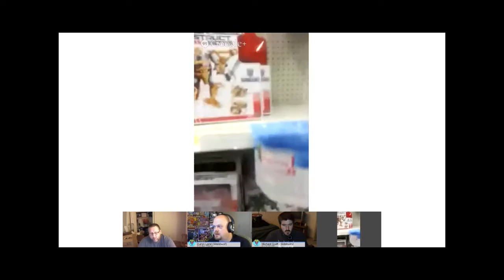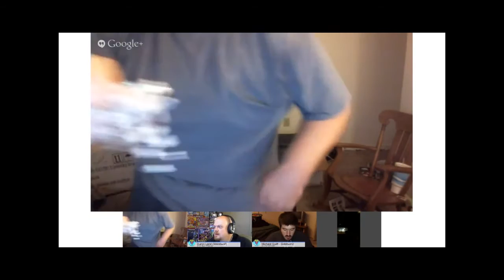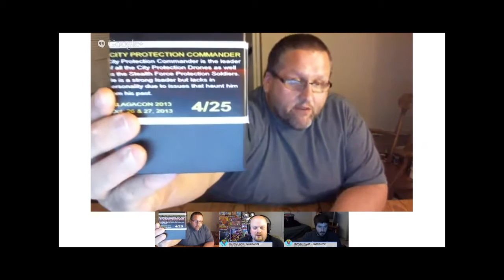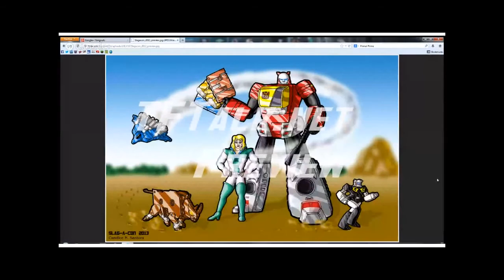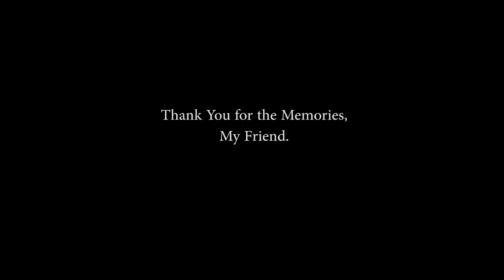TFYLP Episode 222 In Memory of Chad Williams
A tribute to our cast member, Chad Williams, who passed away Oct. 31, 2016 after fighting a year long battle with liver cancer.  This episode contains some memories of him, including the very first appearance of him on our show.